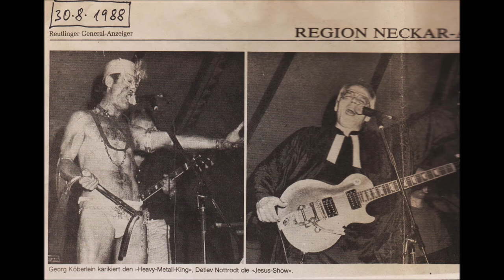Detlev aus Tübingen präsentiert: Zong - Dr schwäbische Jailhouse-Rock (1988)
Der Text enthält einige ironische Anspielungen auf die politische Prominenz der damaligen Tage, wie z.B. Rita Süssmuth, Mao Tse-tung, Gorbatschow oder Helmut Kohl.

Erläuterung der Textzeile "Do kommt die Rita Süßmut ond ’s gibt: Aids mit Tee":

In ihrer Eigenschaft als Ministerin für Familie und Gesundheit hat Rita Süssmuth sicher auch Gefängnisse besucht. Ich habe mir einfach vorgestellt sie hätte belehrende Vorträge über Aids gehalten und es wäre Tee dazu serviert worden. Insofern hat der Teil "Quatsch mit Publikum" gewissermaßen auch zeitgeschichtliche Anspielungen.

Wir hatten jedenfalls viel Spaß dabei.